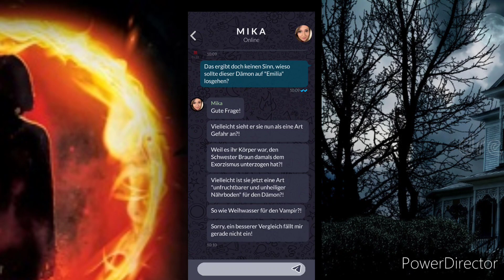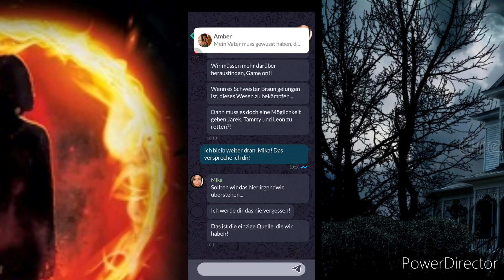Dämonen?...... Orphans die Waisen Episode 3, Ghost Story.....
Ein Horror-Mystery-Thriller

💀 "Orphans" - Ein interaktives Horror - Mystery Game 💀

Eine Gruppe junger Leute begibt sich auf die Suche nach einer neuen Location für ihren "Lost Places" Channel. Dabei stoßen Sie auf ein altes, verlassenes Waisenhaus, um das sich bereits viele düstere Legenden ranken. Jemand findet dort scheinbar zufällig deine Nummer und du wirst ein Teil dieser Gruppe. So erlebst du von Anfang an mit, was den Anderen widerfährt.

Denn was als harmloser Ausflug beginnt, endet in einem scheinbar ausweglosen Horrortrip. Nicht nur, dass der Nebel immer dichter wird und die Kameras beginnen verstörende Bilder zu zeigen. Nein, plötzlich bricht auch der Kontakt zur Außenwelt immer wieder ab. Hilf der Gruppe herauszufinden welche dunklen Geheimnisse sich hinter diesen alten Mauern verbergen. Lastet vielleicht sogar ein Fluch auf diesem verlassenen Gebäude? Was ist damals wirklich in diesem Waisenhaus geschehen?

👀 “Orphans” ist ein interaktiver Thriller mit Gänsehaut-Garantie. 👀

Deine Entscheidungen wirken sich nicht nur auf den Verlauf, sondern auch auf das Ende dieses interaktiven Mystery Games aus. Werde jetzt ein Teil dieser packenden Horror Story.

Kommuniziere über einen Messenger mit den unterschiedlichen Charakteren. Lüfte die dunklen Geheimnisse rund um das Waisenhaus und finde heraus was hinter den vielen verstörenden Ereignissen steck

💬 Neue Features: 💬

Um dein Spielerlebnis so spannend und individuell wie möglich zu gestalten, kannst du hier nicht nur dein Theme, sondern auch dein Profilbild frei wählen. Außerdem kannst du in den Notizen lesen was bisher geschah. Zudem hast jetzt die Möglichkeit eine Hintergrundmusik zu aktivieren. So kannst du das Spiel noch intensiver zu erleben!